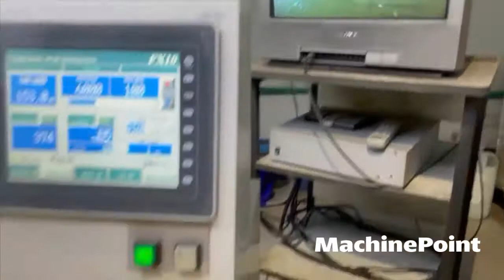SHIKI FX10 Offset printing machines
SHIKI FX10 in production
█► MachinePoint presents you a used Offset printing machines for sale, from year 2004. The brand is SHIKI and the model is FX10. Number Of Colours are 6 and Printing Width is 254 mm. This machine is classified under 6. Printing Machines and 04. Label offset printing machines in MachinePoint inventory.